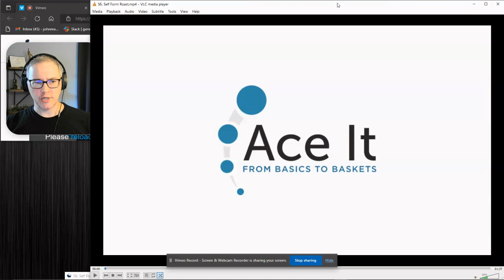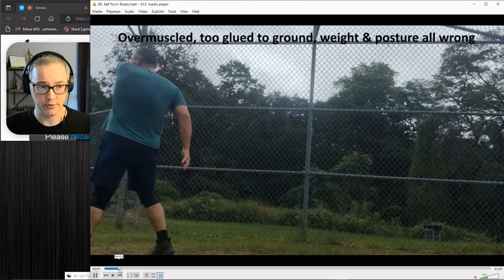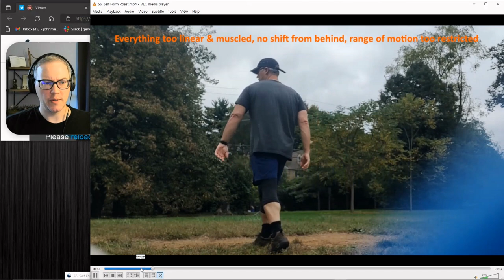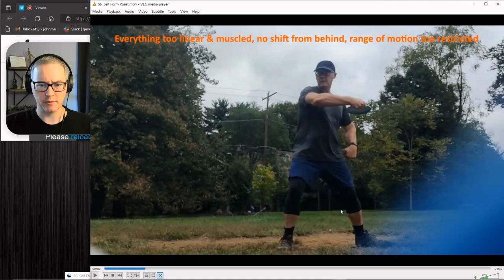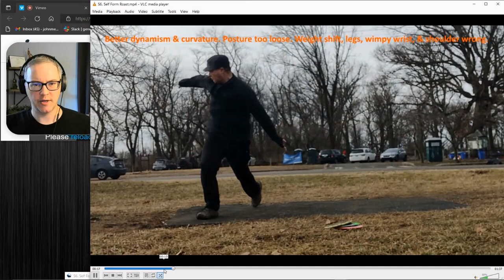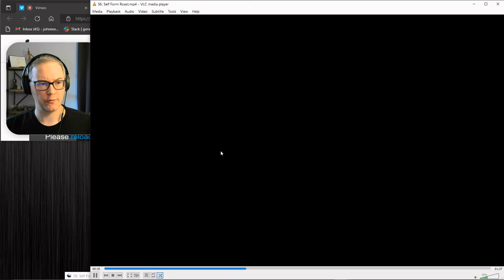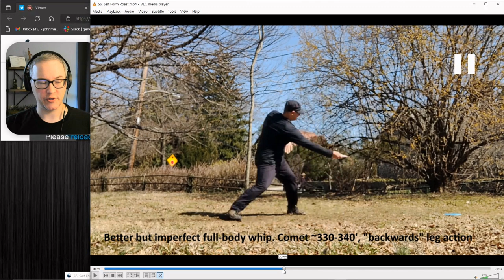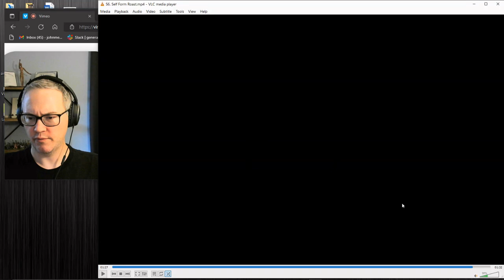Spotting Common Mistakes in Disc Golf Video Form Analysis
What's wrong with my form? Throughout the main Ace It series, the throws we saw showed many common problems that plague players in their form development.

Like Hansel and Grettel, the breadcrumbs have led us to a key moment in our plot. At the end of this video, the fundamentals can be observed. The adjustments will get harder from here. Let's "go to the tape"!

0:00 Introduction
0:56 Throw 1: Everything is Wrong and it Hurts :-(
4:53 Throw 2: Everything is too Linear
6:58 Throw 3: The Leaky Dynamo
11:20 Throw 4: Tighten Up to Conserve Power
15:19 Throw 5: Compact but Bad Weight Shift
17:54 Throw 6: What is Rounding?
20:49 Throw 7: Throwing Far with Bad Mechanics
25:15 Throw 8: Tuning the Legs with Hammers
29:41 Throw 9: Weight Shift FROM BEHIND YOU!!!
36:00 Throw 10: A (nearly) Fundamentally Sound Standstill
37:57 Throw 11: Sinking too Early
39:14 How Can You Tell it Was a Good Throw?
39:58 Throw 12: X-Step 6 months in
41:15 Managing Expectations

WEIGHT SHIFT FROM BEHIND YOU!